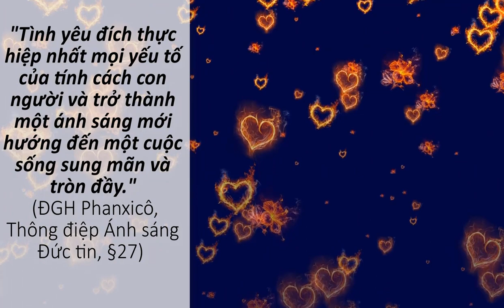Cầu nguyện cùng Đức Giáo Hoàng ngày 22.4.2022 - Tông đồ cầu nguyện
Music_In Memory of Jean Talon - Mini Vandals
Hình ảnh được cung cấp bởi Jeff Jacobs từ Pixabay
Hình ảnh được cung cấp bởi John Hain từ Pixabay
Video của snejana031278 từ Pixabay
Video của Prora từ Pixabay
Hình ảnh được cung cấp bởi Gerd Altmann từ Pixabay
Video của Charles Davis từ Pixabay
Hình ảnh được cung cấp bởi janeb13 từ Pixabay